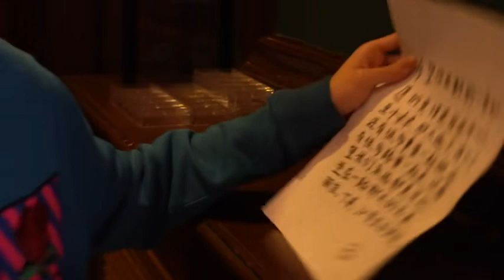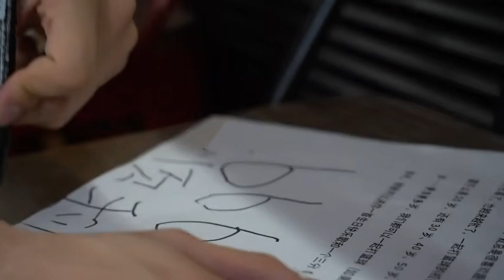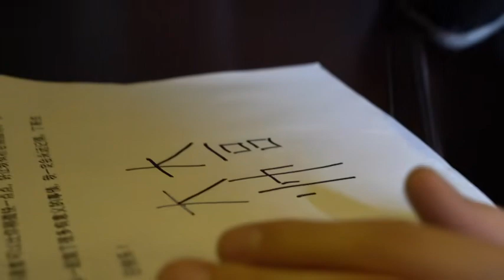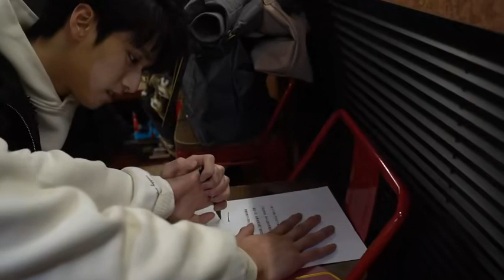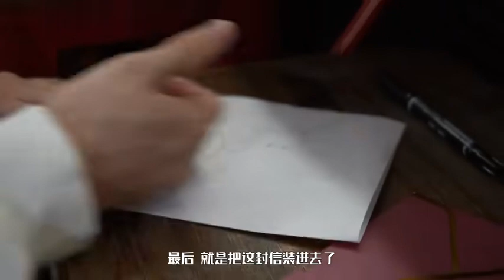「TNT」Video tài liệu: Cùng người trưởng thành P1 - Đinh Trình Hâm《Kế hoạch D》